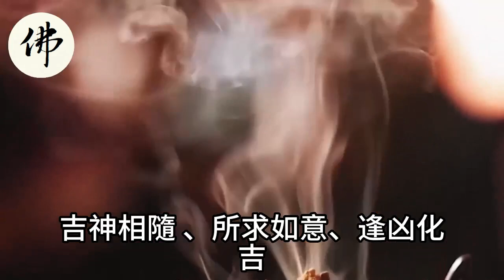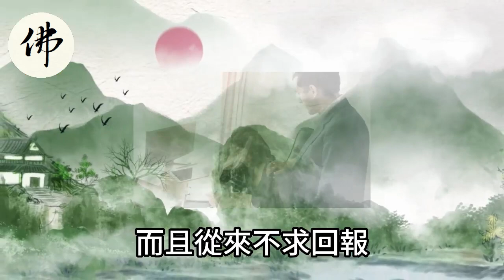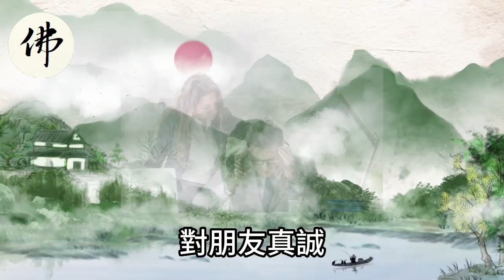中秋節大獎運來了！一定要去買彩票！ 財神爺點名了尤其是這個生肖！百分百中頭獎！【佛之緣】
中秋節大獎運來了！一定要去買彩票！ 財神爺點名了尤其是這個生肖！百分百中頭獎！